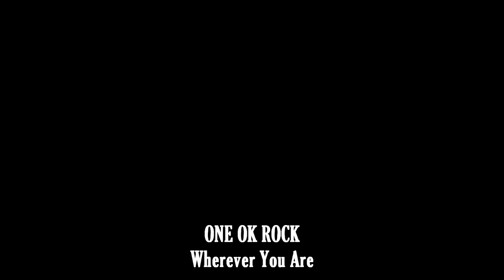Wherever you are / ONE OK ROCK (Wu's Saxophone Cover)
20191130 - Wherever you are

這次帶來選自 ONE OK ROCK 的 Wherever you are
ONE OK ROCK 是日本當代著名樂團，雖然過去聽他們的曲子也不多，但曲子中內總是有種正能量魔法
讓人不知不覺就跟著搖滾起來

這首歌看完歌詞後
覺得根本就是告白/求婚神曲吧
虧我當初錄音還想說之前沒錄過什麼搖滾樂
結果發現這根本是披著搖滾皮衣的超浪漫情歌嘖嘖

還沒告白/結婚的朋友們知道下次該選什麼曲子了吧 (咦)